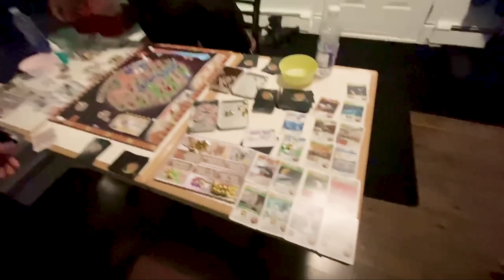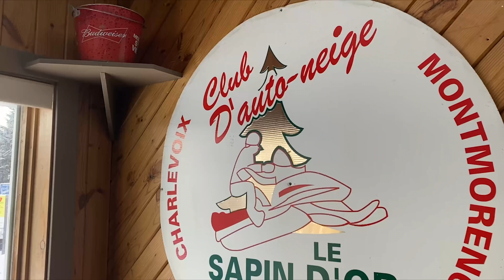JF Caron, Essential Techniques - Strength Unknown - Episode 3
What do I eat?

● Follow my nutritionist, Nathan Payton!

● Want to collaborate? Email Romark!

● Where do I work out?

Wreck-It Gym
433 Main Street